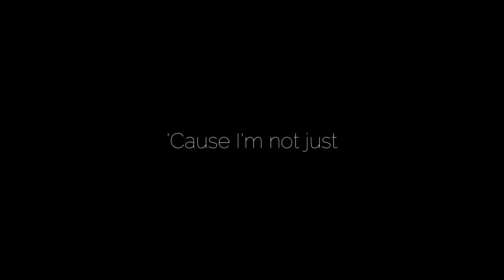Das Video ENDET, wenn ich ENGLISCH spreche [SSO]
Das Wort ,,Okay" zählt übrigens nicht, weil das Video ansonsten nur drei Sekunden gehen würde😬 Ich sag das viel zu oft

Bearbeitungsprogramm: Filmora Wondershare
Aufnahmeprogramm: OBS Studio
Thumbnails: Gimp 2.10

Introlied: Maggie Lindemann - Pretty Girl

Ich bin so lost🤡